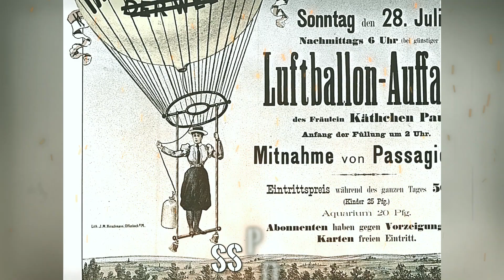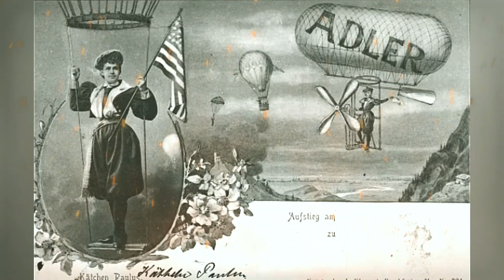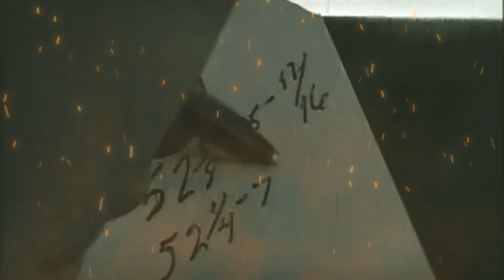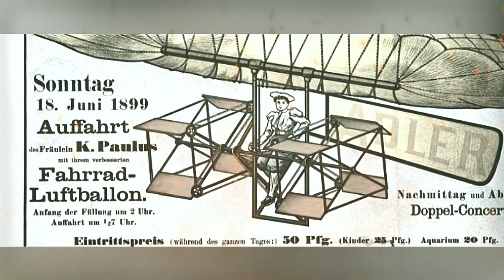Aerial Acrobtat´s Lifesaving Invention For Military & Amateur Skydivers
Katharina "Käthe" Paulus

An aerial acrobat changing the face of skydiving forever? Believe it! Dive into the story of Katharina Paulus, the genius behind the first collapsible parachute. While many remember her thrilling jumps, it's her invention that changed the game for skydivers globally.

Welcome to HerStory - Unforgettable Women; in today's video, we explore how Katharina ensured safety took flight

The question is, how did she come up with the idea? To understand that, we go back to the beginning. Katherine was born on 22 December 1868, 150 years ago in Zellhausen, Germany to a working-class family. She had a thing for acrobats from a young age. As a kid, her favorite activity was stretching a clothesline across the yard and learning how to walk a tightrope.

Unfortunately, life dealt Paulus a bad set of cards from the start. Her father died when she was only nineteen, leaving Kathe and her family in a difficult position. How did young Katharine deal with it? Well, she stepped up.  She took up seamstressing to support her family. After that fate led her to Hermann Lattemann, a well-known balloonist who was looking for an assistant. Thankfully, Katharina’s skills with the needle made her the perfect candidate.

She repaired balloons and somewhere along the way also caught feelings for Paulus. Eventually, the two tied the knot. In Hermann, Paulus found the love of her life, both romantically and professionally. She also discovered her love for parachuting. The two embarked on a number of aeronautical adventures and tours, dazzling people with their ballooning and parachuting stunts.

A few years later, she welcomed her son, Hermann Paulus and it looked like Katharina had found her paradise on Earth. She had her perfect family and was doing something she was passionate about with the man she loved.

On July 19, 1893, Kathe achieved her first milestone by landing a balloon on her own for the first time after Hermann had jumped off. And then four days later, she made history by climbing 1200 meters with a balloon and becoming the first woman in Germany to parachute and the third woman to do so in the entire world.

But Katharina’s lil bubble of happiness burst, before she knew it. In 1894, the young inventor was on a routine joint jump with her husband. But his parachute failed to deploy in time, forcing Katharina to watch Hermann fall to his death. Unfortunately, life didn’t let her catch a break. A year later, Kathe lost her son to diphtheria.

These events devastated Katharina. She left working on parachutes and spent her days grieving her loss in bed for four months. Within the four walls of her house, only one question lingered on her mind; could better equipment have changed her husband’s fate? It almost seemed like an end to her journey as a ballooner.

Thankfully, the world did not let Katharina retire. She’d gathered quite the following by this stage in her life and her fans were not ready for a star like her to dim out. Hundreds of admirers sent letters of support to the parachute jumper and eventually, Paulus found the strength to get back out there.

With four new parachutes and a rejuvenated spirit, Katharina was back on stage. She toured around Europe, putting on shows for people as Miss Polly and made a name for herself in the pages of history as the first touring female aeronaut. Her set involved performing detailed acrobatic feats for thousands of attendees, who definitely got what they paid for.

Dressed in a sailor's suit with powder pants and black boots, Kathe was really someone to watch. One of her tricks involved riding a bicycle while suspended from a hot air balloon’s basket. During her time on the stage, Katharina had managed to log over an unbelievable 165 parachute jumps and rode over 510 balloon fights.